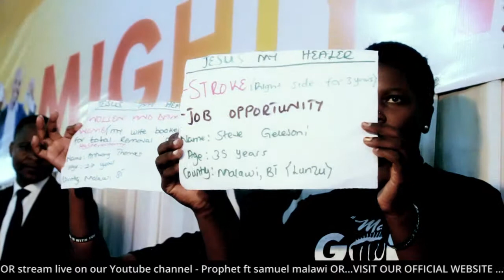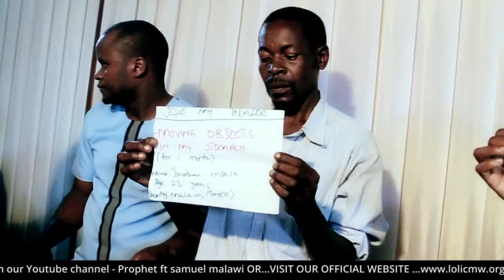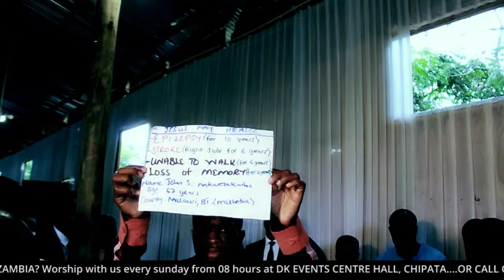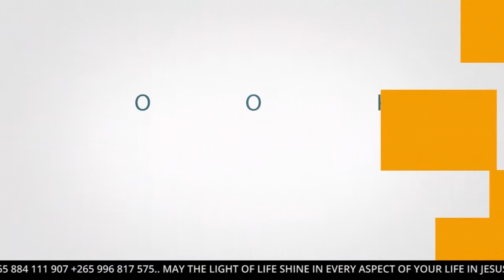PROPHETIC HEALING AND DELIVERANCE SESSION WITH PROPHET F.T SAMUEL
As Prophet F.T. Samuel ministers to the multitudes in attendance at the prayer line, he equally ministers to multitudes who are  watching on this platform all around the world. CONNECT YOUR FAITH AND GOD WILL TOUCH YOU WHEREVER YOU ARE IN JESUS NAME!!!